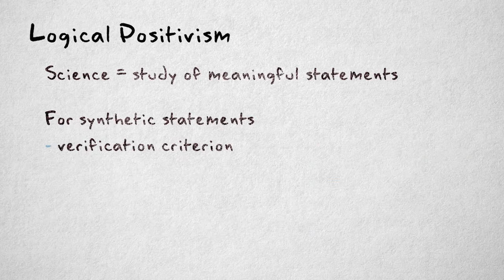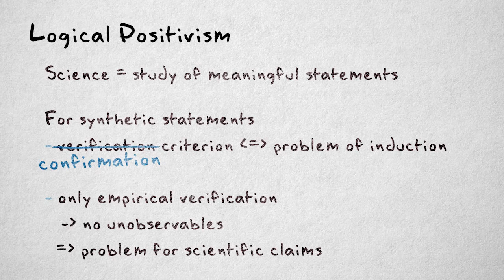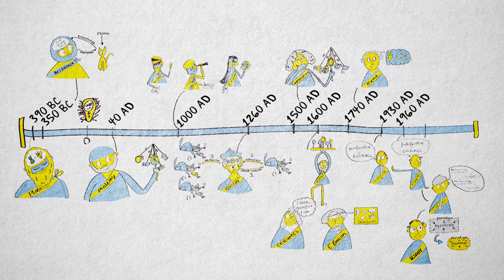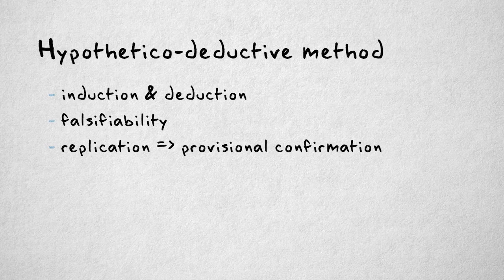1.6 Modern science | Quantitative methods | Origins of Science | UvA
This video teaches you about modern science. Important topics discussed are: Logical Positivism, confirmation, Logical Empiricism, falsification, Duhem-Quine thesis, paradigm, hypothetico-deductive method and constructive empiricism. Scholars discussed are: Wiener Kreis (Vienna Circle), Popper, Quine, Kuhn and Van Fraassen.